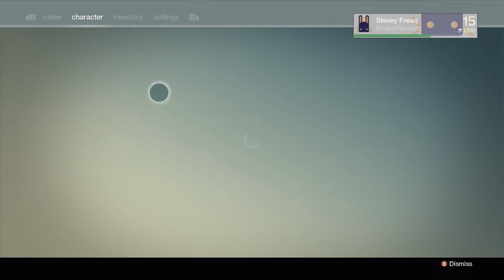Let's Play Destiny! Episode 10